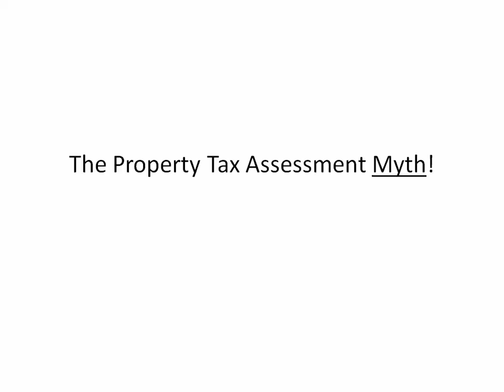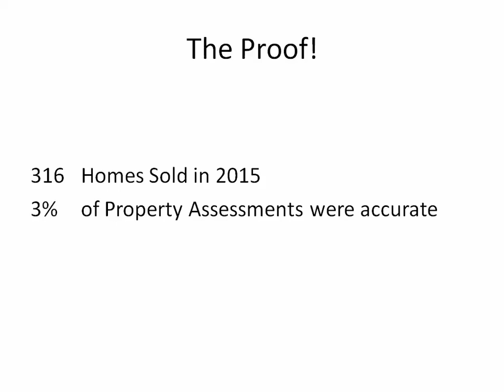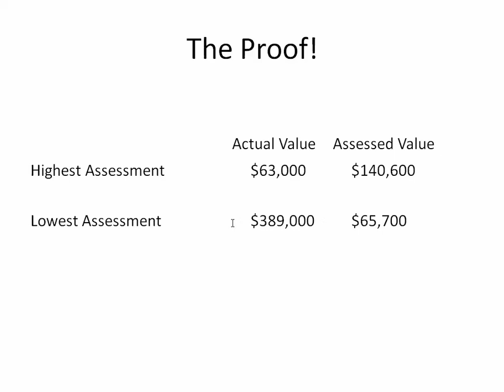Ask a Pro: The Property Assessment Myth 2016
The 2016 Property Tax Assessments have arrived. On average our assessed values went down in Port Alberni this year. If your notice arrived, and your property's assessed value went down, you may have mixed emotions. On one hand, less taxes! On the other hand, are you losing equity in your home?

As a Realtor one of my life goals is to eradicate the property tax assessment myth. The property tax assessment myth is this: Your property's assessed value tells you what your home is worth. This is false.